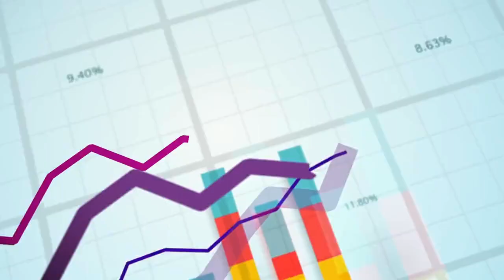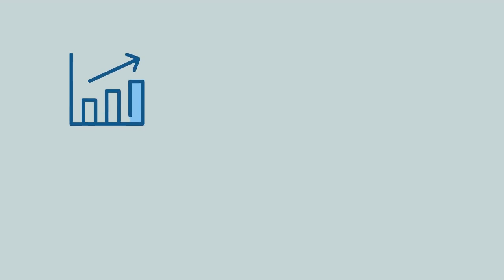Industrial Solutions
Are you interested in learning how Applied can help you increase your productivity, reliability and reduce your maintenance costs?  Check out this short video to see “Bill’s Story” on how he used our Technical Solutions Team.